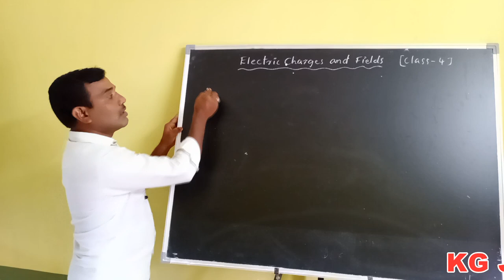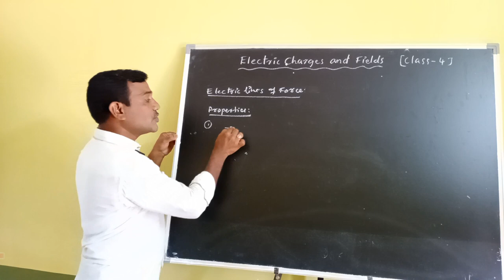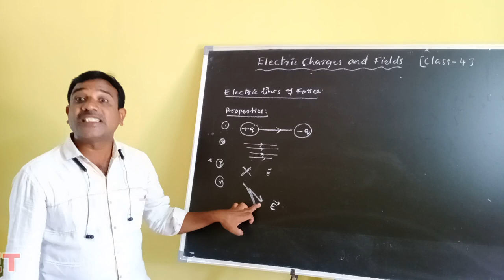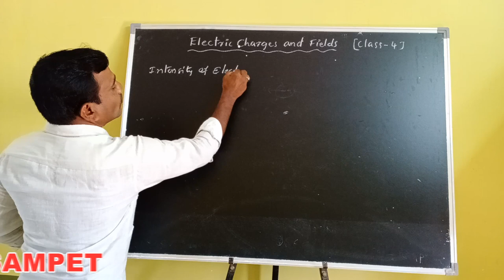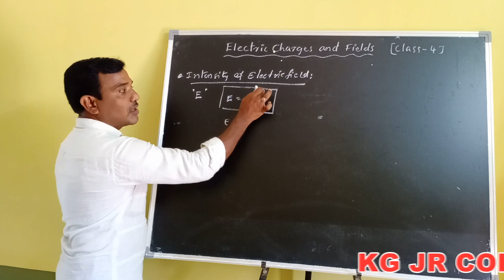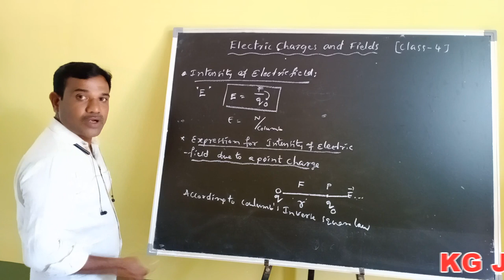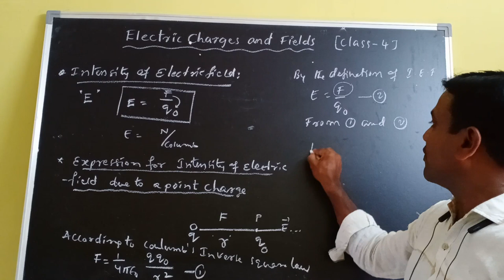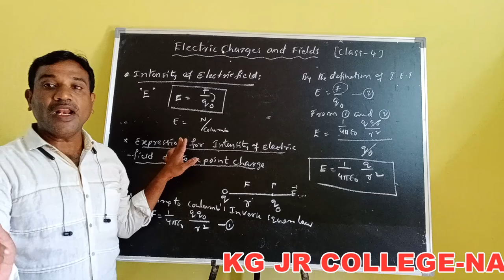Kakatiya Online Classes-Narsampet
Physics-II Class-4 By Ch.Mohan Reddy Sir
Narsampet